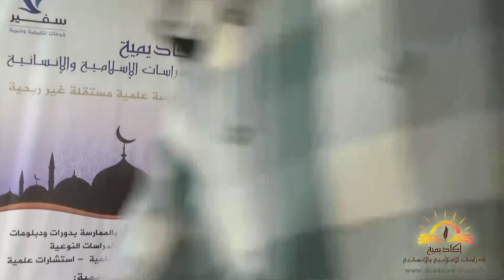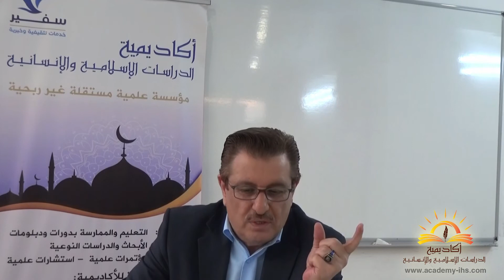23-06-2020 دور المذيع في العملية الاتصالية - د أيمن خالد